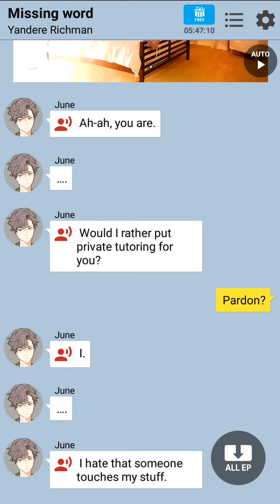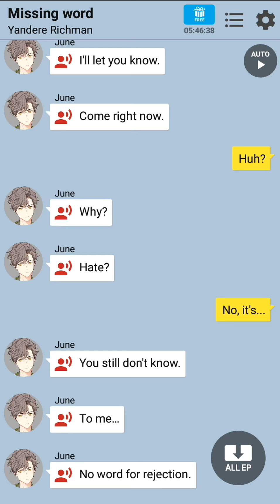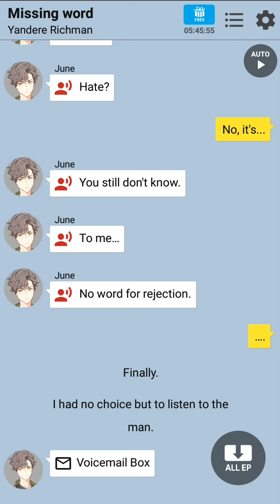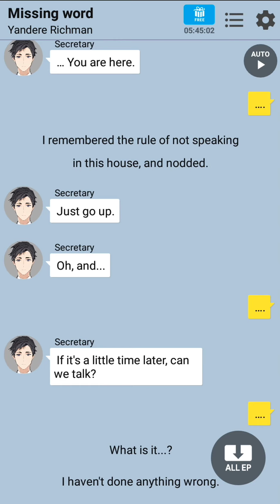Yandere Richman Ep 08 - Missing Word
Yandere Richman by Chatbook

Finally the one you are waiting for~😍